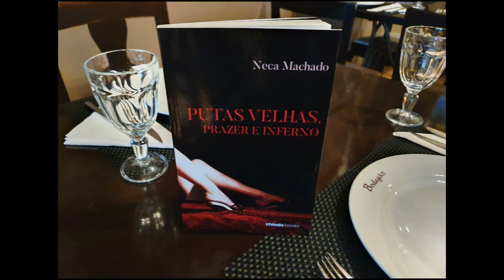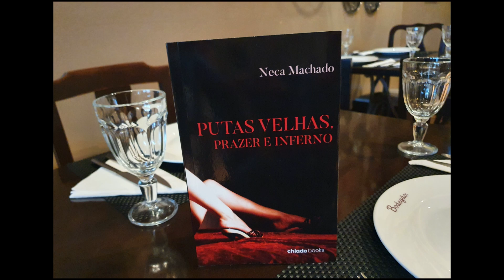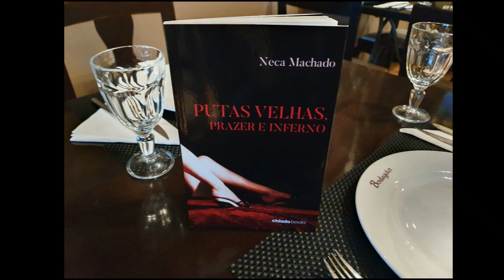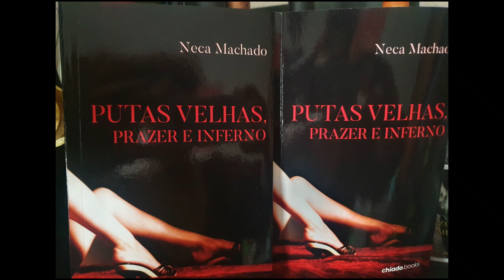contosdanecamachado / BASEADOS EM FATOS REAIS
REVOLTA DE UMA PUTA POBRE!

(Mulheres que se VALORIZAM, não gostam de chocolate, nem de flores, gostam de diamantes... Puta)

*LEMBRANÇAS.

     Sentada na antessala do Instituto de Oncologia onde foi levada por   “pena “ de um cliente que a ajudou a tirar seu título de residente na Europa, ELA (   ) talvez, nem se lamentasse do que viveu ou passou, estava na Europa, sonho de consumo da maioria das Prostitutas jovens do mundo todo, ficou por lá mais de 10 anos, enfrentando muito frio e hostilidades, e ela, agora tinha até o Cartão do Utente, sim, abriu um belo sorriso, era seu plano de saúde gratuito no exterior, o governo permitiu através de uma Lei que os portadores de câncer, tivessem direito a tratamento sem pagar nada, e ela se orgulhou, não teria que ser humilhada na fila do SUS, e nem teria que partir para a briga com outras companheiras por apenas uma consulta, sem remédios, NAS MADRUGADAS INSEGURAS, da “merda de onde nasceu, repetia REVOLTADA.”
E ELA (  ) ainda adquiriu alguns hábitos da Europa, mesmo no câncer, não se abateria, continuaria a ter o nariz empinado, e dizia: na Europa é obrigação “ser arrogante” e fez um leve sinal com a boca, de pura satisfação apesar da morte na porta, vou morrer na Europa, podes crer!

Cutucou a prostituta do lado – “Bicha te comporta” aqui eles olham tudo, e tu sabes, nós já somos a diferença, riu entre um sorriso amarelo e a ansiedade de saber como estavam suas plaquetas, e olha que já tinha visto a maioria ir embora; quando começou o tratamento tinham várias ao seu lado, agora eram somente as duas, e amanhã outras viriam “contaminadas”, para apenas protelar um pouquinho, porque, repetia: “câncer é sentença de morte, não chora.”
Tentava segurar as lagrimas...
E para não perder o costume de falar da vida dos outros, apontou o dedo mindinho para o outro lado e disse: “está vendo aquela ali, o cabelo já caiu, tá de peruca...”
E lembrou:

DAS RUAS MAIS CARAS DO MUNDO, QUE CONHECEU, SOMENTE DO LADO DE FORA. NUNCA ENTROU, NÃO TINHA DINHEIRO.

“Bicha quando cheguei aqui, quase enlouqueci.
Meu pé nem cabia num salto alto que comprei numa loja de segunda mão, mas, forcei tanto que ele cedeu, riu de novo.
Sempre amei passar nas ruas mais caras, e olha, que conheci, meio mundo.

PARIS

Em PARIS, há PARIS, fui milhares de vezes a Champs Elysées, e me vesti de “verdadeiro luxo”, segurei as bolsas mais caras, usei os melhores diamantes, calcei os sapatos mais sofisticados, e os casacos? Há os casacos, eu aprendi a combinar, bota, bolsa e casaco, UI! E ainda tinha os perfumes, sempre que eu passava em uma loja, tinha um vendedor sorrindo sarcasticamente, e me passava um pouquinho na mão, nunca tive realmente um dinheiro para comprar um vidro inteiro, mas aprendi a ir as lojas para me perfumar de graça, eles dão um pouquinho.
 E um dia de tanto sonhar no banco da praça, que quase morri de frio, e um segurança até pensou em me levar para dentro de uma loja da PRADA, mas, como não podia, lá voltei de metro para a espelunca que morava.
          Bicha tu tens que falar um pouquinho de inglês, francês, italiano, esquece o português por favor, aqui até faxineiro fala inglês.
“Um estudo feito pela Cushman & Wakefield, chamado Main Street Across the World, revelou que a rua mais cara este ano é nenhuma outra senão a 5th Avenue, uma das mais famosas avenidas da Big Apple. “

QUINTA AVENIDA- 5TH AVENUE – BIG APPLE

          Um dia sai com um caminhoneiro norte americano, e perguntei qual a rua mais cara de lá e ele me disse: 5ª AVENIDA.
E EU voltei a sonhar, “bicha sonho não tem preço.”
Eu posso sonhar.
No sonho EU POSSO TUDO.
Estou na 5ª Avenida, sentindo o cheiro da APPLE, e gastando em dólares.

“MULHERES QUE SE PREZAM, NÃO GOSTAM DE FLORES, NEM DE CHOCOLATES.
GOSTAM DE DIAMANTES...” ( revolta de uma Puta pobre)
FATO
Um dia um velho, nojento, com cheiro de podridão, queria muito meus beijos, e EU enojada, só queria ir embora dali, mas ele ainda tentou de todas as formas ser gentil, e tirou do bolso, um pedaço de chocolate, aí, eu me revoltei mais uma vez, e pensei entre deixa-lo sozinho, e ganhar uns parcos trocados, aguenta-lo, infelizmente, mas o que EU queria realmente, era um simples anel de DIAMANTE. Se não fosse, apenas de ouro já servia.
Um dia quase fiquei louca ao ver um carro de ouro, sim, não é mentira, era um carro de ouro que parou em Paris, era de um Sheik, e EU ENLOUQUECI, meu Deus, um carro de ouro, cruz credo, é muito dinheiro, e olha que vi o lançamento de um carro do Batman, que eu só tinha visto em desenho animado as portas de abriam para cima, e eu feito criança, dancei na rua de felicidade, é a EUROPA, aqui se vê de TUDO.

          E o microfone repetiu seu nome para mais uma sessão de quimioterapia.
E na despedida, ELA, altiva, “arrogante”, disse entre um sorriso sarcástico: talvez seja um ADEUS. Amanhã talvez não estarei mais em uma outra sessão.
MAS, AMO A EUROPA.
Beijos, te cuida.